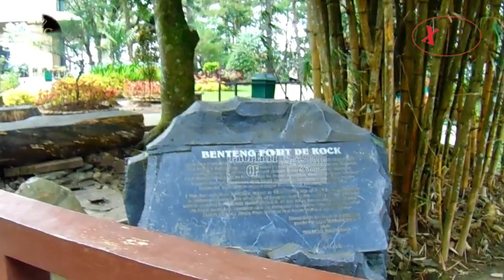"FORT DE KOCK" TOURISM ICON /BUKITTINGGI CITY~ BENTENG "FORT DE KOCK"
Fort de Kock was a 19th-century Dutch sconce fortification established over a hill in Bukittinggi, West Sumatra, Indonesia. Around the fortification, a new settlement grew, which eventually grew into the city of Bukittinggi, the second largest city in West Sumatra. Although the remnants of the mound and some cannons can still be seen, the original buildings on top of the sconce has been demolished